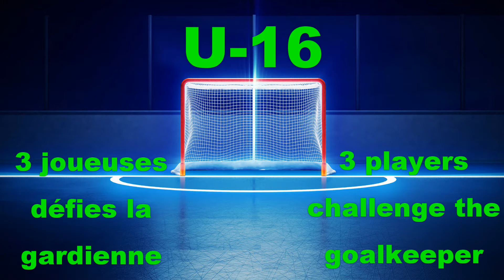CONFRONTATION DU CHAMPIONNAT DE L'EST DE RINGUETTE 2017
Captation le 13 avril 2017 à l'aréna Sportplexe de Pierrefonds, Qc